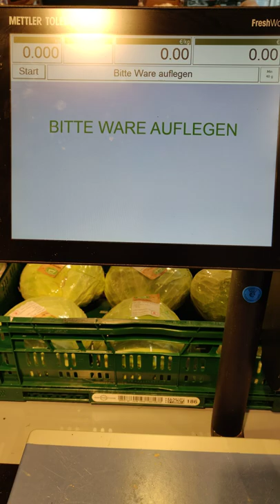Image Recognition Fruits & Vegetable detection in German Supermarket (Kaufland)